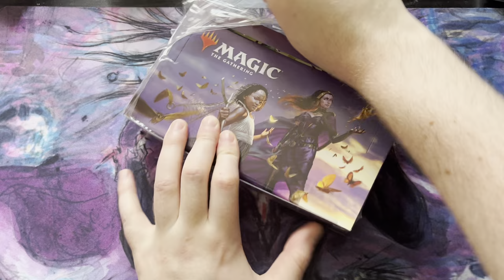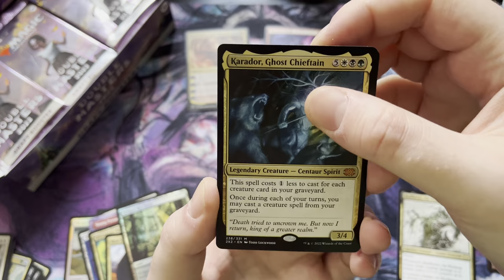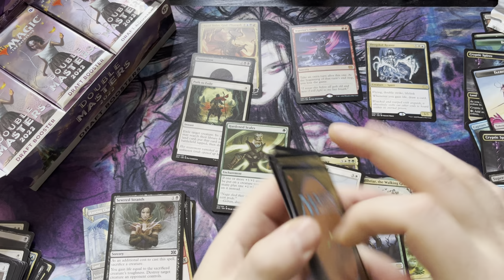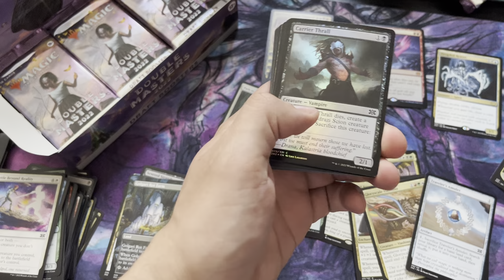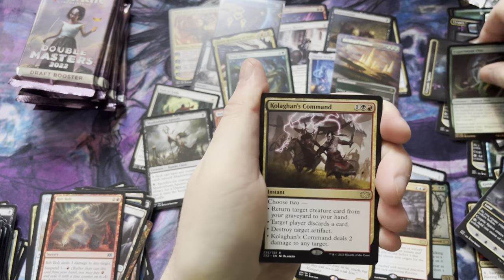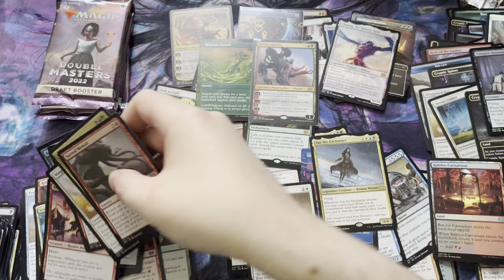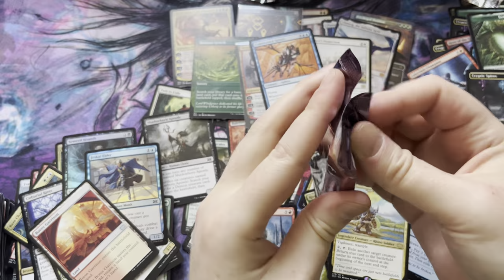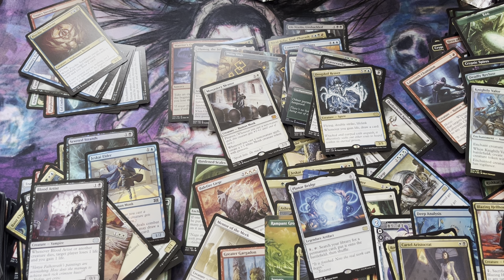Double Masters 2022 Box Opening (ACTUAL HEAT)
this is one of the wildest rides ive ever been on.  it may never be this good again.